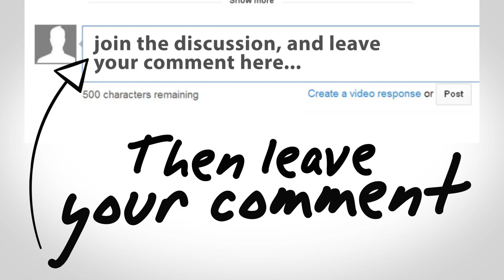How Many Hours Should an Entrepreneur Work?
A young entrepreneur asked me how many hours he should plan on working in a day in order to be successful. Here is what I told him . . .

Questions?